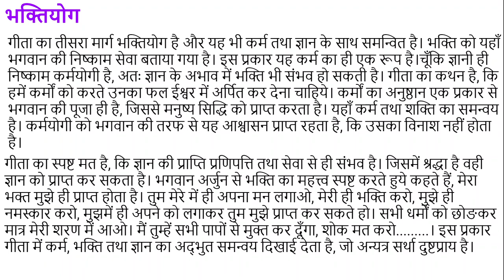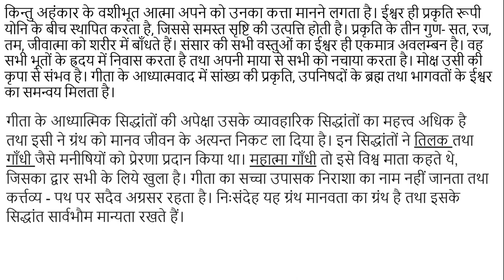भगवद गीता के बारे में जानकारी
इस विडियो में हमने भगवद गीता के बारे में जानकारी प्रदान की है।

गीता की प्रमुख शिक्षायें जिनके बारे में हमने बताया है-

कर्मयोग
ज्ञानयोग
भक्तियोग
गीता के आध्यात्मिक विचार